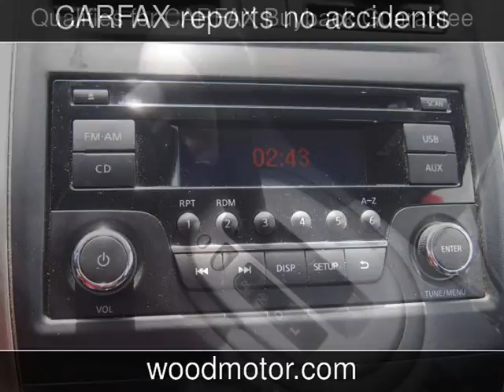2016 Nissan Versa Used Cars - Harrison,Arkansas - 2017-07-04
See more details about this used car This 2016 Nissan Versa with 45,594 miles is for sale at Wood Motor Company.